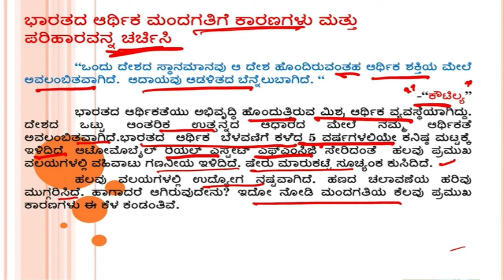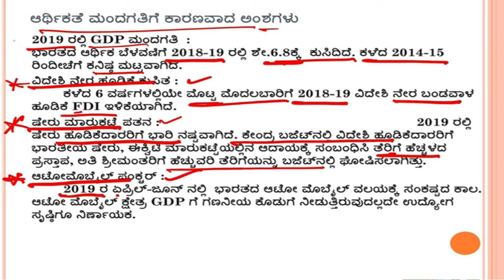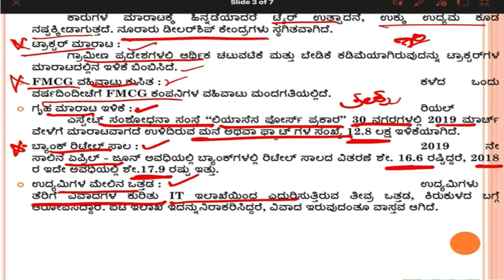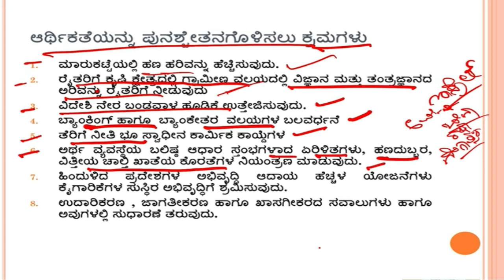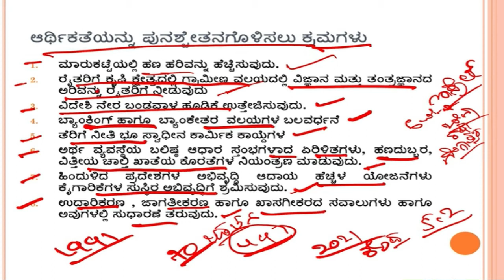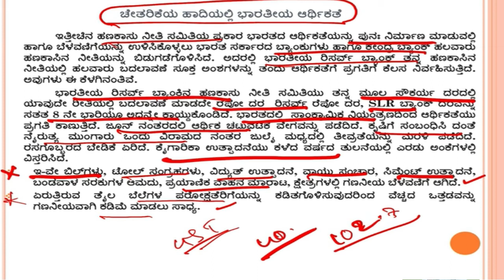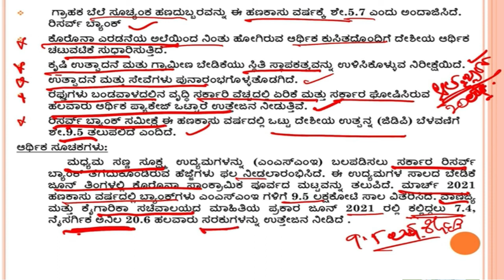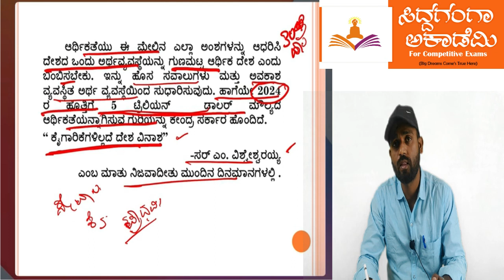ESSAY FOR PSI EXAM | ECONOMY ESSAY| IAS | KAS | PC | PDO | SDA | FDA |KANNADA